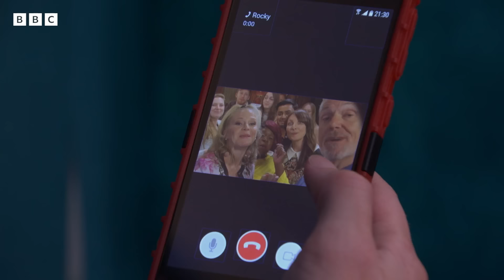Lola And Jay Are In LOVE! ❤️ | Walford REEvisited | EastEnders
Jay doesn't leave Lola's side as nurses treat her broken arm following the bar raid. Later, as they arrive back home, the two kiss and declare their love for each other.
Viewers in the UK can watch this episode, plus more on BBC iPlayer here ➡️